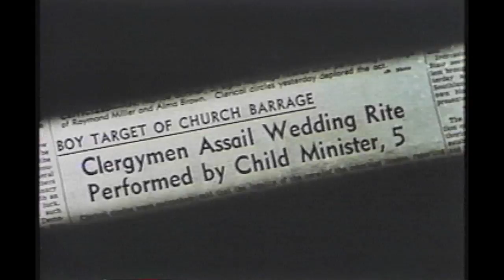Editor Larry Silk, ACE Discusses How the Documentary "Marjoe" Came to Be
Artist in Residence - Larry Silk, ACE - "Marjoe." For more information on Manhattan Edit Workshop's 6 Week Editing Intensive and Artist In Residence program please

Lawrence Silk, ACE has been editing since the1960s and loved documentaries since he was a kid. Most films he did were made for television until recent years. Three films that he edited have won Academy Awards: "American Dream," "One Survivor Remembers," and "Marjoe." Larry also edited "Pumping Iron" and Woody Allen's "Wild Man Blues." He has been teaching at NYU undergraduate film school for the last eight years.

"Marjoe" is a 1972 American documentary film produced and directed by Howard Smith and Sarah Kernochan about the life of evangelist Marjoe Gortner. It won the 1972 Academy Award for Best Documentary Feature.

“Marjoe”. n.d. In Wikipedia.